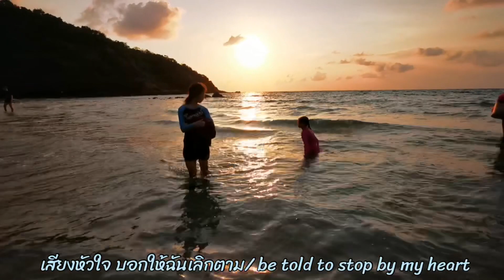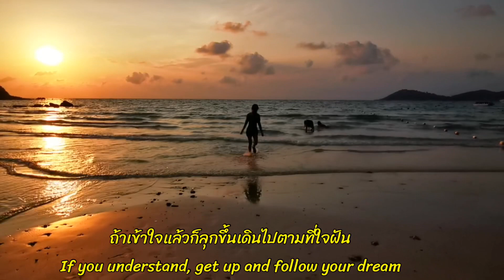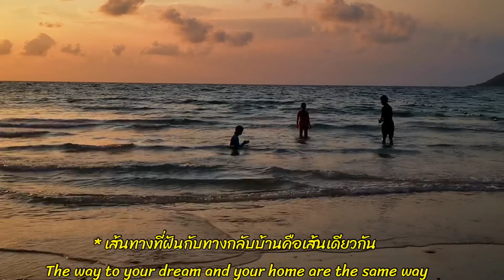“ตามตะวัน” แอ๊ด คาราบาว X หนุ่ม กะลา Cover by Krista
ลองเพื่อชีวิตบ้าง 🎶  “ตามตะวัน” ของคุณกะลากับคุณแอ๊ด ตามคำขอ

หลังจากคุยกันเรื่องเพลงนี้ อธิบายความหมายที่ซ่อนอยู่ให้คริสตาฟัง และดูการร้องของคุณแอ๊ดและคุณหนุ่ม
ทำให้คริสตารู้สึกถึงการให้กำลังใจและวิธีคิดจากผู้ใหญ่ (คุณแอ๊ด) มาถึงคุณหนุ่มซึ่งเด็กกว่า
คริสตาเลยสื่อสารเพลงนี้ออกมา เหมือนการพูดกับตัวเอง ให้กำลังใจและวิธีคิดกับตัวเอง

ยังฝึกฝนเรื่อง ช ท อยู่เช่นเดิม ยังไม่สำเร็จค่ะ ฝึกวนไปค่ะ

ขอบคุณ Krysten อยู่ข้างๆพี่คริสตา❤️

หมายเหตุ: เพลงเริ่มหมดสต๊อก เพราะนักร้องไปโรงเรียนแว้ว

“ตามตะวัน” แอ๊ด คาราบาว X หนุ่ม กะลา

Description
ศิลปิน: เคียส
อัลบั้ม: ตะเกียงส่องทาง
วางจำหน่าย: พ.ศ. 2559

เนื้องเพลง
เดินตาม
ดวงตะวันไป หมายจะ
ตามไปให้ทัน ก้าวไป
บนเส้นทางที่ฝัน

แต่เหมือนว่า
มันจะยิ่งไกล มองตะ
วันลับขอบฟ้า มันลับ
ตาแล้วท้อใจ

ยิ่งก้าว
ตามตะวันยิ่งไกล เสียงหัวใจ
มันบอกให้ฉันเลิก
ตาม

ลองหันกลับ
ไปมองเส้นทางที่มา เปิดหัว
ใจ ลองดูนั่นดาวเต็มฟ้า

แค่กลับหลัง
แล้วเดินกลับคืนที่มา อย่าเพิ่งถอด
ใจ

เดี๋ยวตะวันจะ
คืนกลับมาหาเอง ดวงที่มันลับ
ลงตรงทะเลใจ

ตามไม่ทันก็
เพียงแค่ย้อนคืนไป สู่ทิศตะวัน
ออก

     * เส้นทางที่
ฝันกับทางกลับบ้านคือเส้นเดียว
กัน ถ้าเข้าใจ
แล้วก็ลุกขึ้น
เดินไปตามที่
ใจฝัน

        อดทนอีก
นิดเถอะนะอีกเดี๋ยวก็ได้สบ
ตาตะวัน แค่เดินตาม
ดาวนำทางดวงนั้น

        เดี๋ยวมันก็
เช้า

          ** ไม่มีคืน
ใดยั่งยืนนาน และไม่มี
วันใดไม่เลิกรา พ้นรา
ตรีก็มีทิวา ย้อนคืน
มาให้เข้าใจ

               ให้ความ
รักนำทางไป ใกล้หรือ
ไกลก็ไม่สำคัญ สักวัน
หนึ่งความจริงความฝัน

               จะได้พบ
กัน ตรงทิศตะวัน
ตื่น